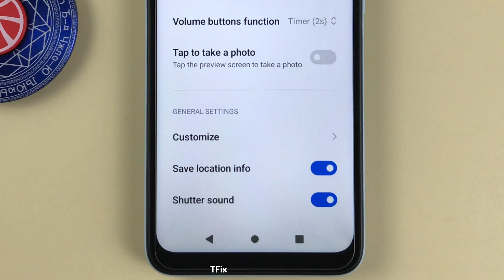How to enable/disable Camera sound on Xiaomi Redmi A1 Android 12